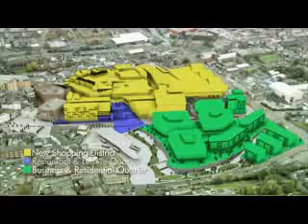Rochdale plans - Ask / Sultan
Ask Property Developments with Sultan Properties Ltd present their plans for Rochdale town centre